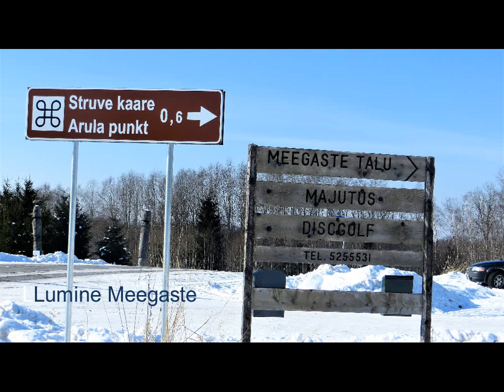Lumine Meegaste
Tutvuge

Буду признательна, если при использовании моих проектов в своих работах вы укажете моё авторство и дадите ссылку на канал.